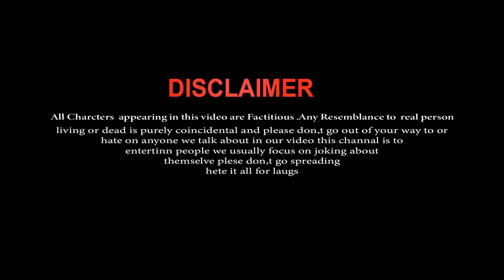Masroof Hai Dil Kitna Tere Pyaar Mein💔😭 DJ CHIRANJIT Babu 💻